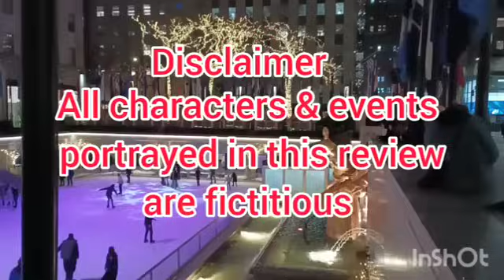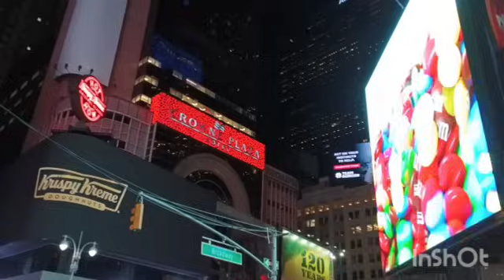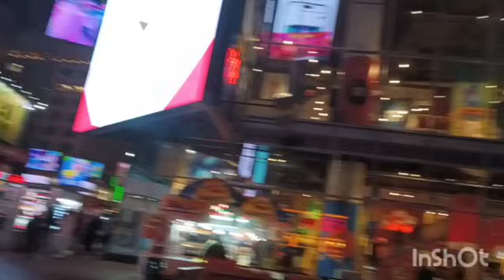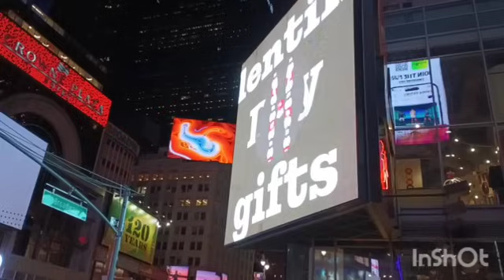Донья КаБэ просит донаты на всё. Пристыдила нищих хейтеров. Селимон учиться и голодает. Скоро Баку.